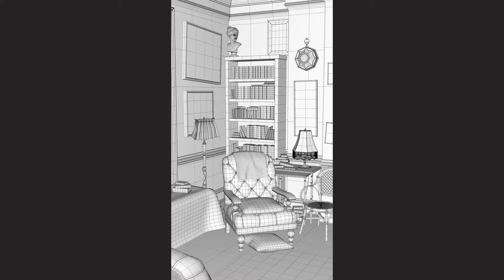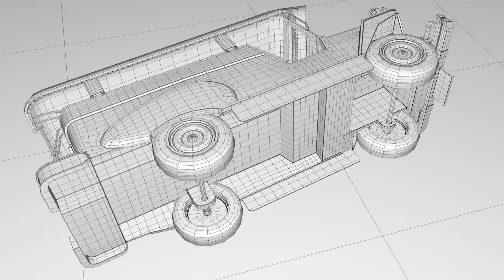Arviegail Cahilig 2021 Demo Reel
Latest reel is linked in cards.

3D Demo Reel featuring work from my final year of university (2021) as well as a personal project. Modelling, texturing, lighting and rendering are all done by me.